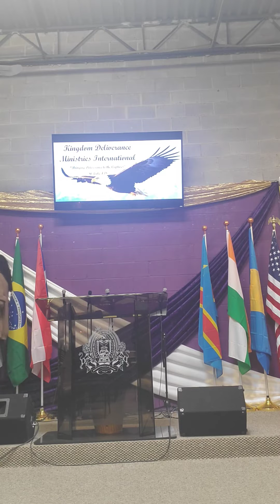Praise and worship at KDMI